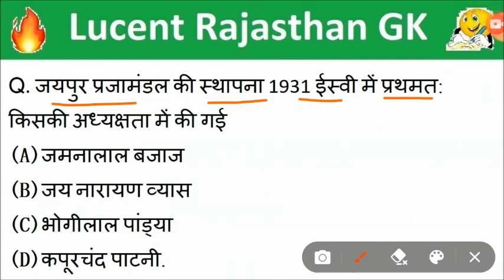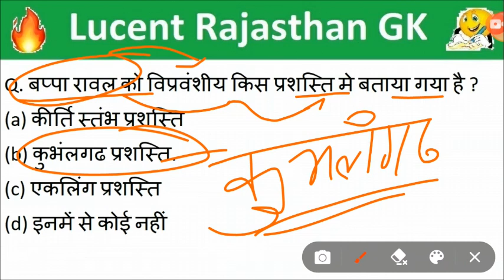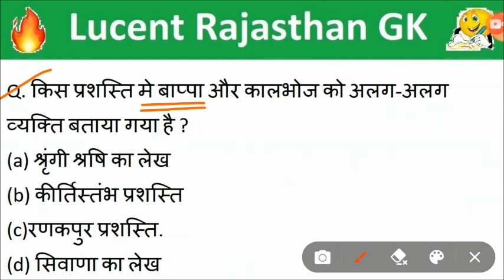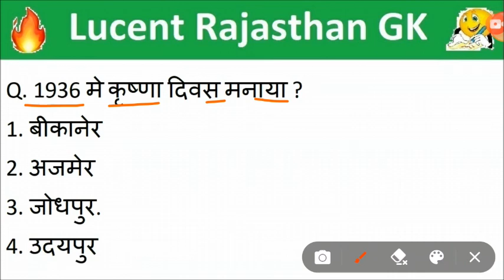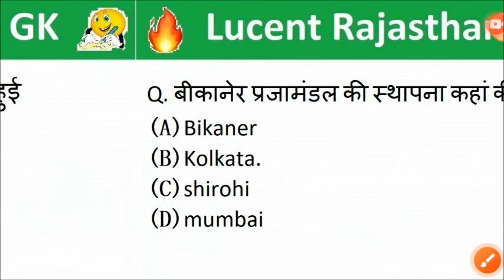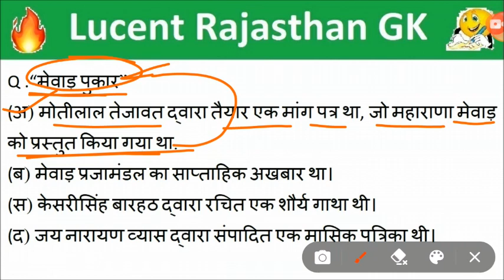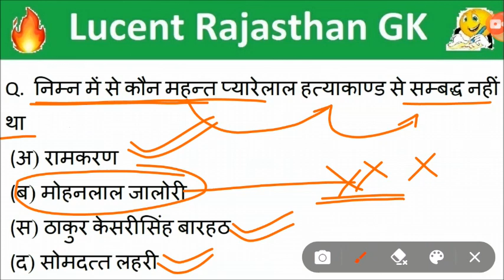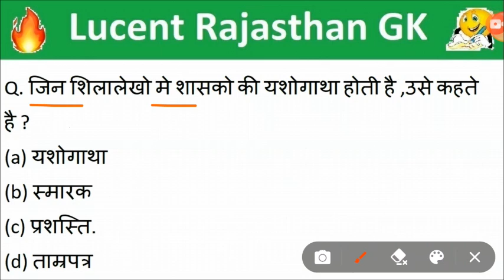Lucent rajasthan gk का निचोड़ | Important rajsathan gk question for police,patwari,ldc,bstc,ptet,reet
rajasthan gk
impotant rajsathan gk question for vanpal
lucent rajasthan current gk
lucent rajasthan gk video
gk lucent rajasthan
rajasthan lucent gk
very important lucent rajasthan gk
lucent rajasthan का निचोड़
lucent gk
lucent gk in hindi
lucent raj gk
Rajasthan GK Lucent PDF
Lucent Rajasthan GK in hindi
Lucent rajasthan gk pdf
lucent rajasthan gk new edition
lucent rajasthan gk 2024